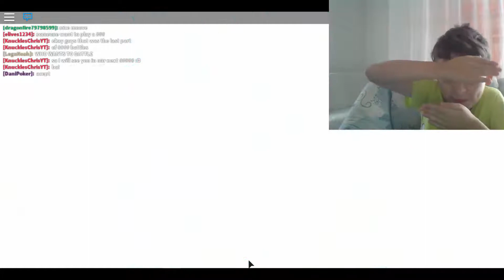Roblox Pokemon Brick Bronze On My Other account NEW 2017 / Facecam